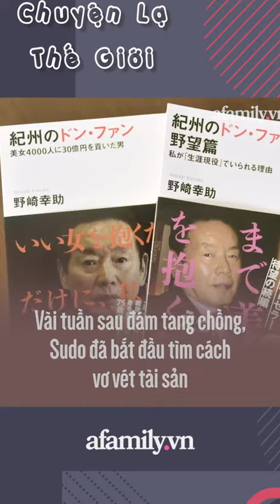Vụ án gây chấn động dư luận